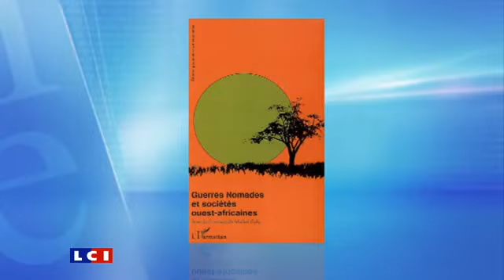Côte d'Ivoire Qui dit Vrai